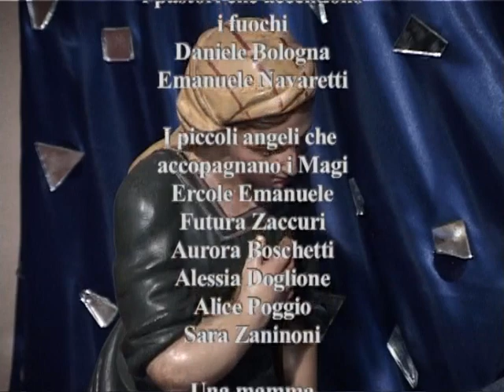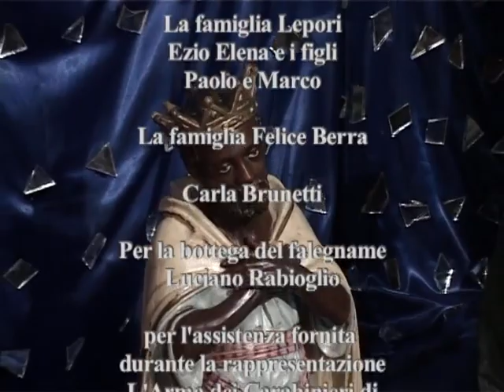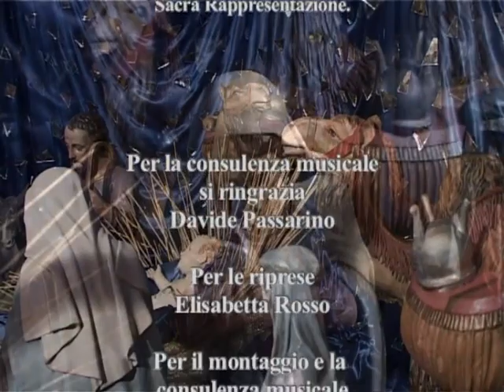PRESEPIO VIVENTE 2009 Castello d'Annone